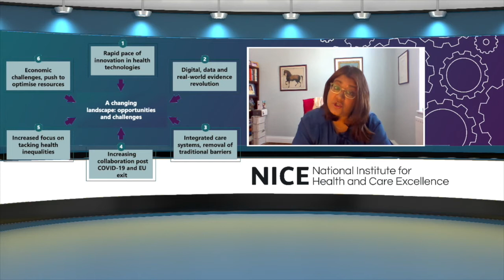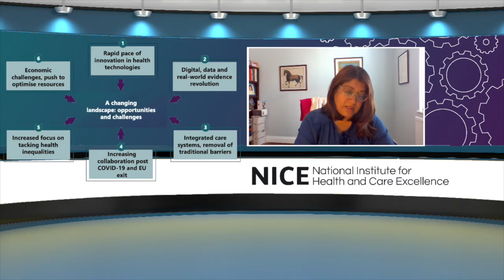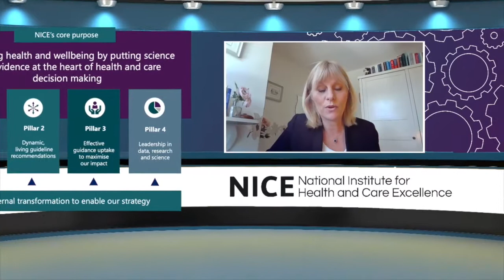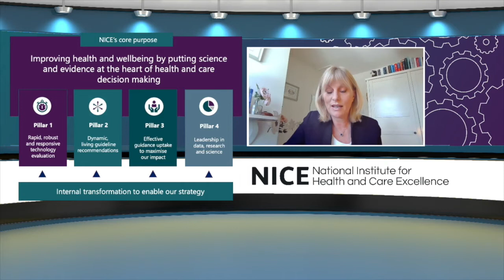NICE 5-year strategy virtual launch event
Watch the virtual launch of our bold and ambitious new 5-year strategy. Hear directly from members of our leadership team and Board about how we’ll be more dynamic and responsive in our vital work.